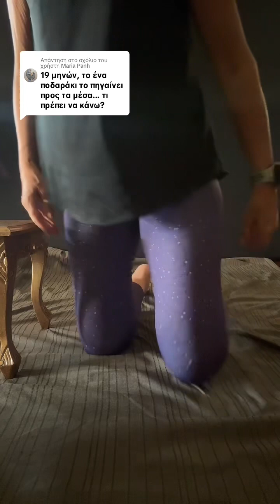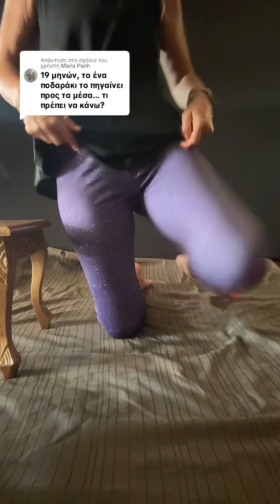3 Exercises for symmetry on developmental process / 3 Ασκήσεις για συμμετρική στάση στο παιδί σας